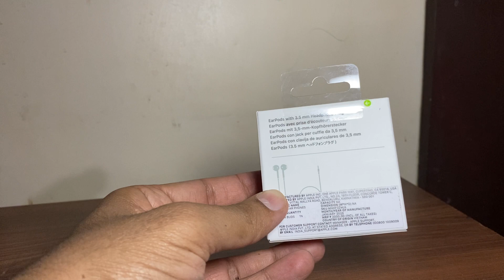Apple EarPods | UnBoxing in Hindi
Introduction:

नमस्कार दोस्तों! आज हम लेकर आए हैं एप्पल ईयरपॉड्स का अनबॉक्सिंग। तो चलिए, बिना किसी देरी के, शुरू करते हैं!

Box Overview:
बॉक्स की शुरुआत करते हैं - एक छोटे, शानदार डिजाइन के बॉक्स में हमें एप्पल लोगो के साथ EarPods का लोगो दिखाई देता है।

Opening the Box:
बॉक्स को खोलते ही हमें एक और चमकीली बॉक्स दिखाई देती है जिसमें EarPods रखे गए हैं।

EarPods Overview:
जैसे ही हम बॉक्स खोलते हैं, हमें एप्पल ईयरपॉड्स स्वयं दिखाई देते हैं। इनका डिजाइन सुंदर और आकर्षक है।

Build Quality:
ईयरपॉड्स की बनावट बहुत ही स्लीक है और इन्हें हाथ में लेना बहुत आसान है। यह लगभग सभी Apple उत्पादों की तरह उच्च गुणवत्ता के साथ आते हैं।

First Impressions:
जब हम इन्हें पहली बार सुनने का अनुभव करते हैं, तो आपको स्पष्ट हो जाएगा कि ध्वनि कुछ अनूठा और कमाल का है!

Conclusion:
अब तक का अनबॉक्सिंग हमारी राय में यही है कि एप्पल ईयरपॉड्स एक शानदार डिवाइस है जो डिज़ाइन और उच्च गुणवत्ता के साथ आता है।

धन्यवाद!